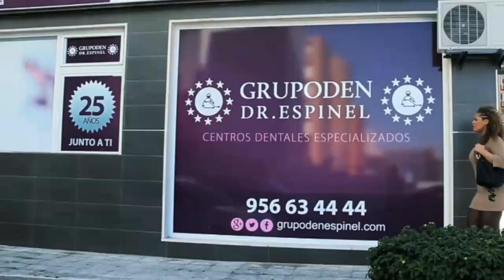Los Verdaderos Voluntarios Comparsa de Algeciras FINAL 1 parte